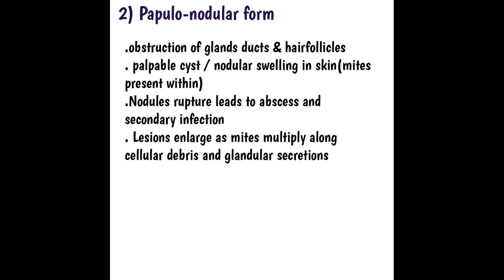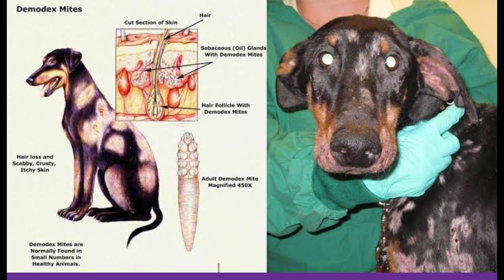Demodicosis ll Demodex canis ll Burrowing mite ll Red mange ll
Demodicosis ll Demodex canis ll Burrowing mite ll Red mange ll Vet parasitology#VetJunction